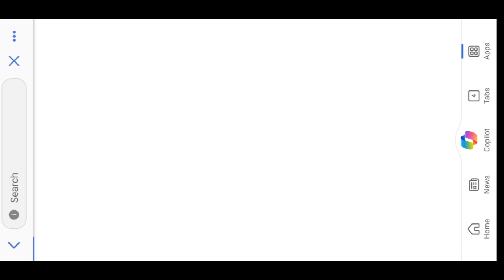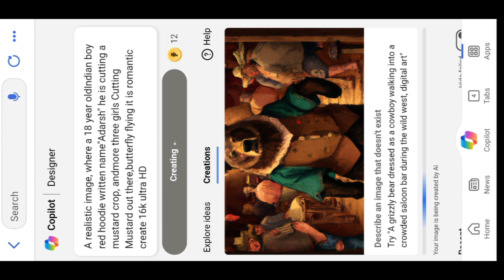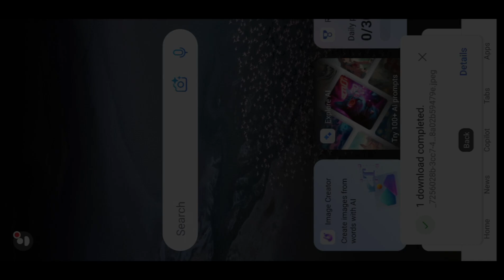New Create 3D Ai Couple sarso ke khet me gril boy imagecreator 2024 |Couple ai photo 🌼🎋🌼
इस वीडियो मे बताया गया है की Ai फोटो कैसे बनाते हैं |

Prompt👇.
A realistic image, where a 18 year oldIndian boy red hoodie written name"Beeru" he is cutting a mustard crop, andmore three girls Cutting Mustard out there,butterfly flying it is romantic create 16k ultra HD  more three grls Cutting Mustard out there,

Topics👇.

kisan par image generator kaise banaye
kishan genhu Kate image generator
new image generator kaise banaye
capcut editing
3d ai image generator
3d ai photo editing
3d ai couple photo editing
3d ai social media image
3d ai cartoon image editing
3d ai video generator
new image generator kaisey kare
new image create kaise banaye
new image create kaise kare
name wala image generator kaisey kare
name wala image create kaise kare